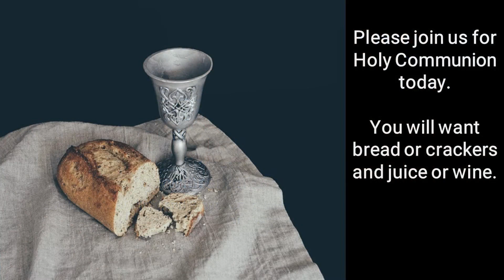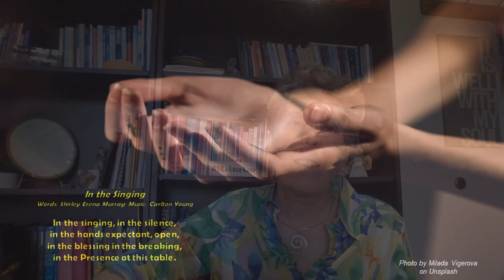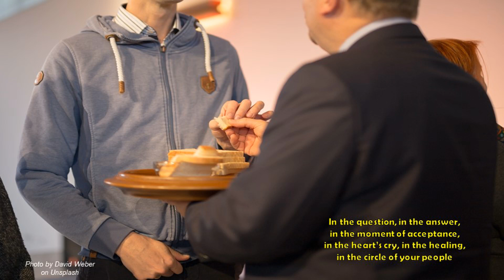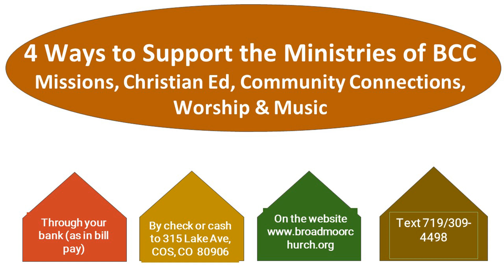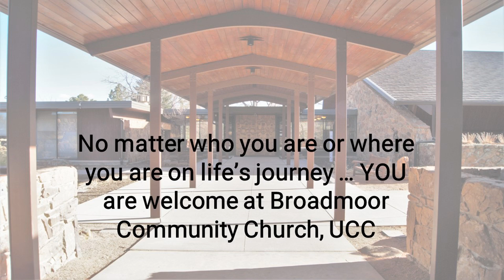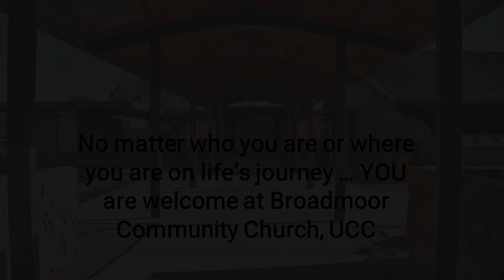June 4th, 2023 -- At the End..... Remember!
06/04/23 -- At the End. Remember!